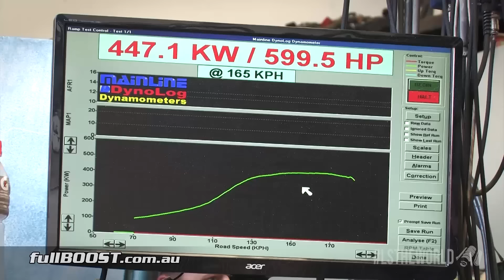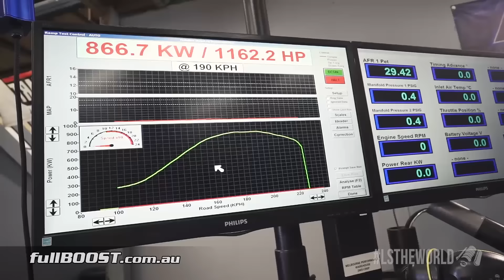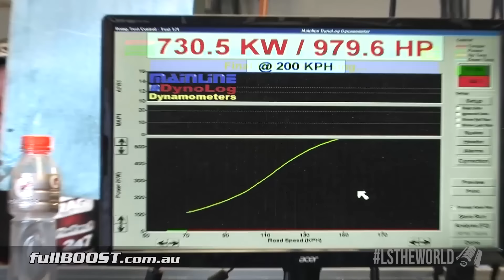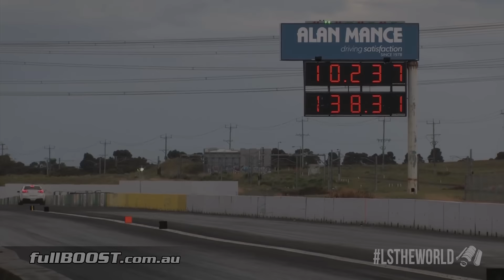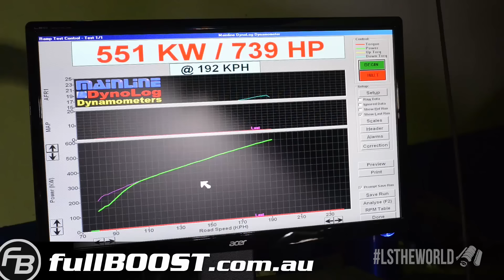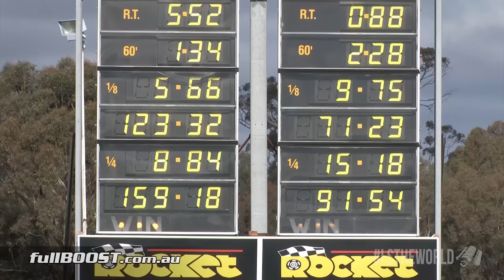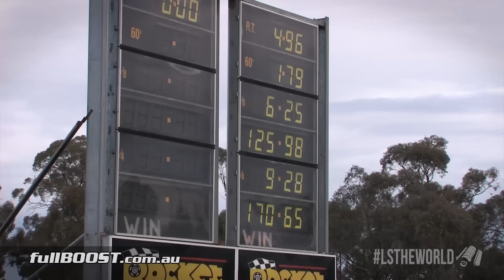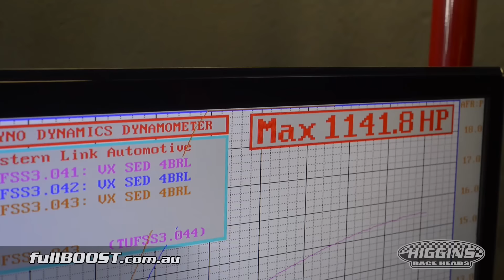BEST LS V8 sound compilation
BEST GM LS V8 sound compilation featuring dyno, drag racing, drift & burnouts. LSTHEWORLD.